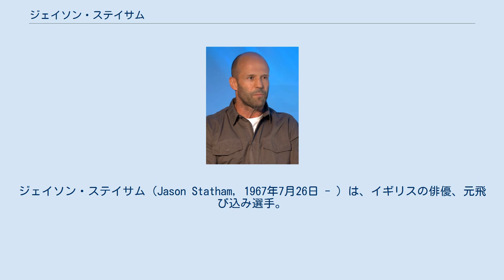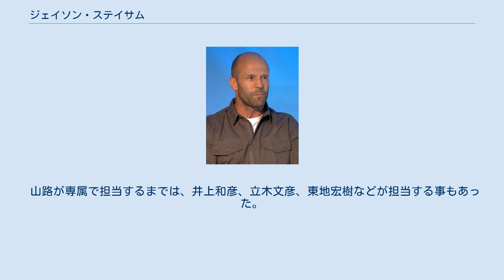ジェイソン・ステイサム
ジェイソン・ステイサム（Jason Statham, 1967年7月26日 - ）は、イギリスの俳優、元飛び込み選手。
ジェイスン・ステイサムと表記されることもある。
身長178cm。
 イングランド・ダービーシャー出身。
水泳の飛込競技の元選手で、イギリス代表チームに所属していた。
1992年に飛込競技を引退し、ファッションモデルに転向した。
ネット上や紙面においてバルセロナオリンピックへ出場したとの記述が見られるが、当時のオリンピックイギリス代表チームにはジェイソン・ステイサムの名前はなく、噂が一人歩きしたものだと思われる。
ちなみに誕生日には「1972年生まれ」と「1967年生まれ」の二説があったが、2013年に1967年7月26日と公言している。
 1998年に映画『ロック、ストック&トゥー・スモーキング・バレルズ』で俳優デビューを果たす。
これは、当時モデル契約していたブランド"フレンチ・コネクション"がこの映画のスポンサーになった事がきっかけであった。
 『ザ・ワン』でジェット・リーとの共演を機にアクション俳優としての幅を広げ、『トランスポーター』シリーズや『アドレナリン』などアクション俳優としての地位を確立した。
そして2010年に公開された『エクスペンダブルズ』では、往年のアクション俳優シルベスター・スタローン演じる傭兵バーニー・ロスの相棒兼右腕のリー・クリスマス役に抜擢され、肉体派アクションだけでなく見事なナイフ捌きも披露し、これを好演した。
大ヒットした第1作に続き、2012年公開の『エクスペンダブルズ2』においても引き続き同役で出演し、前作では顔見せ程度の出演だったアーノルド・シュワルツェネッガーやブルース・ウィリスらとも共演を果たしている。
また、2008年公開の『デス・レース』撮影前には海軍特殊部隊と共に週6日の肉体トレーニングを10週間に渡って行ったエピソードがある。
 スタントなしで演じることが多く、2012年のインタビューではアクションシーンについて問われた際「俳優として、すべてのシーンに責任があると思っている。もちろんアクションシーンもね。だから、そこだけを他人に任せるというのは、ちょっと違う気がする。可能な限り自分で演じ、その緊迫感で表現できることが大事だと思うんだ」と述べている。
 結婚歴は一度もなく、2004年からイギリスのモデルのケリー・ブルックと交際していたが、破局。
2010年4月から同じくイギリスのモデルで20歳下のロージー・ハンティントン＝ホワイトリーと交際している。
2017年6月24日、ハンティントン＝ホワイトリーとの間に第一子となる男児が誕生し、ジャック・オスカー・ステイサム（Jack Oscar Statham）と命名した。
 ステイサムのデビュー作である『ロック、ストック&トゥー・スモーキング・バレルズ』以後、大半の作品を山路和弘が担当している。
 山路が専属で担当するまでは、井上和彦、立木文彦、東地宏樹などが担当する事もあった。